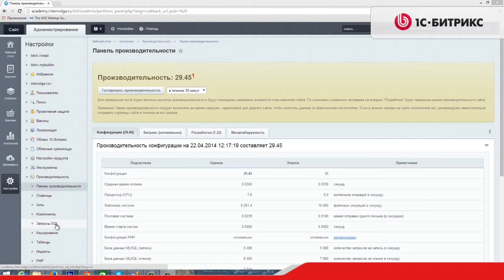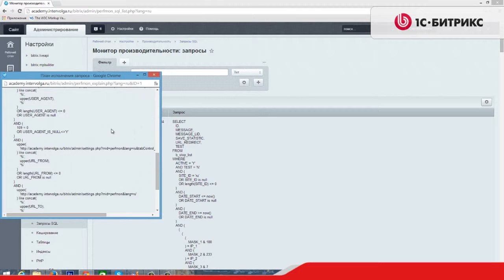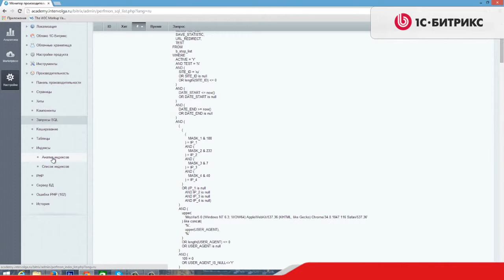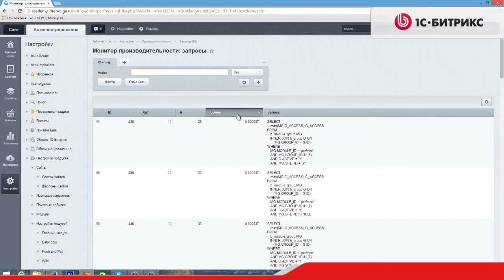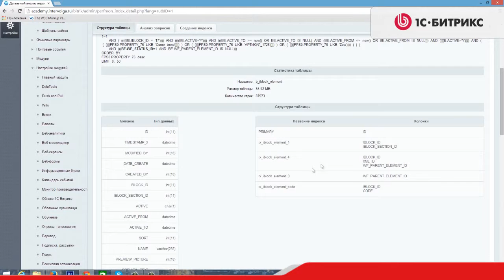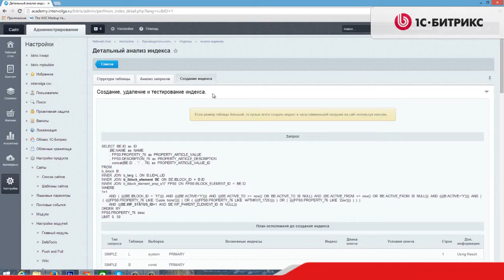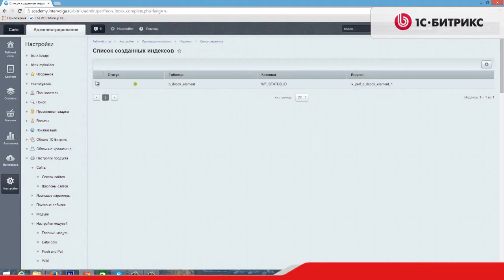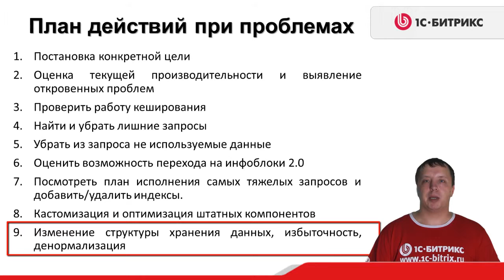3.6 Урок-Инфоблоки - Оптимизация выборки - Часть 4, видео 4/4